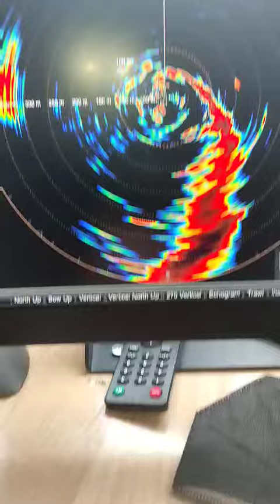SIMRAD SY50 Omni Sonar checking in the harbor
Checking the view and the clarity even in 2,8 fathoms